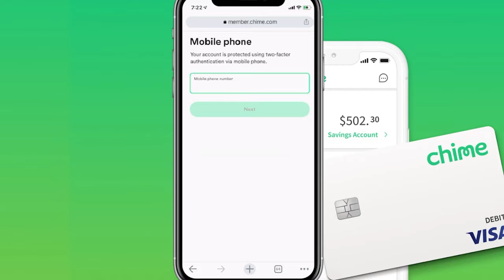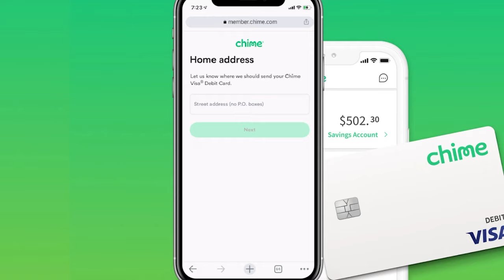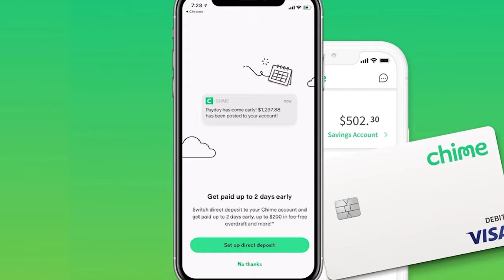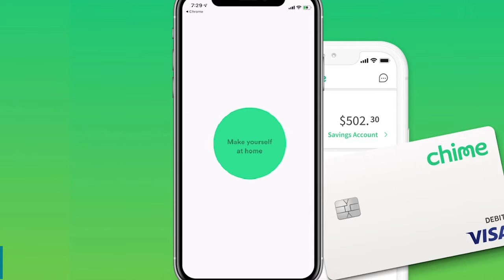Chime Sign-up & Review (Step by Step)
Recommended resources👇
🎓Refinance your student loans for free to lower your interest rates. $100 bonus for you when using my
👉Get up to $1600+ in free stocks when signing-up for investing apps by checking out (offers subject to change)
Lock in your best rate today and get your family covered with Ladder
Looking for a place to buy crypto and earn interest? Check out BlockFi and even get up to a $250 bonus for using our
Check your credit score for free with Credit Karma:
Great online bank to use, check out SoFi Money (Get a $50 Bonus)